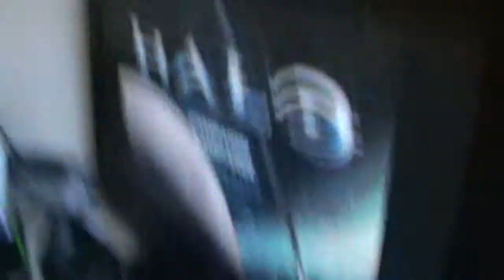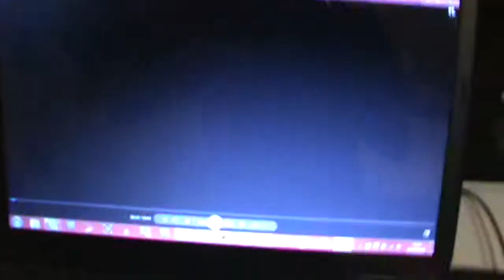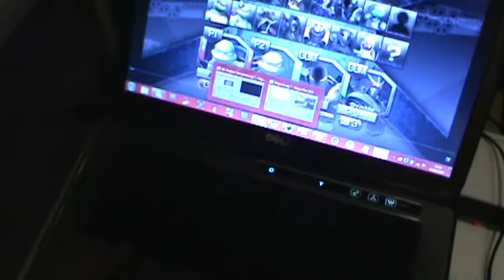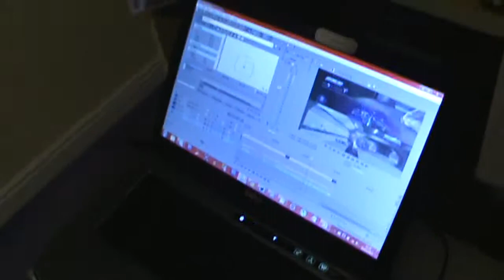I'm Eating a Bun (Day 251 - 02/03/13)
Zolf comes over, we play TMNT: Smash-Up, record the first Mission of Halo, and eat buns!

Saturday, March 2nd, 2013

- - Links - -
LET'S PLAYS